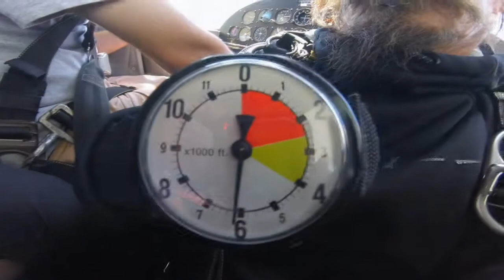Kimberly Watson - Skydive North Florida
Kimberly Watson - Skydive North Florida Skydiving Video